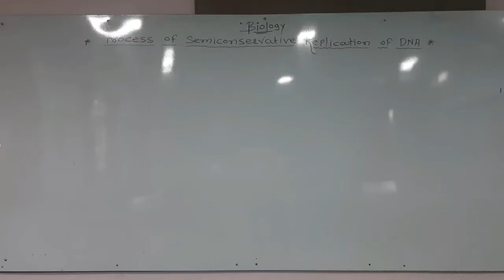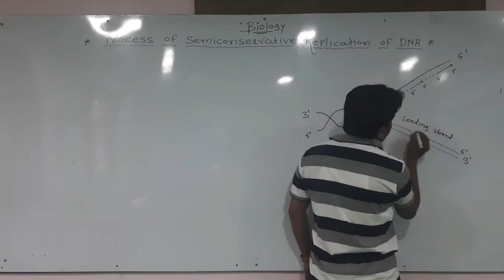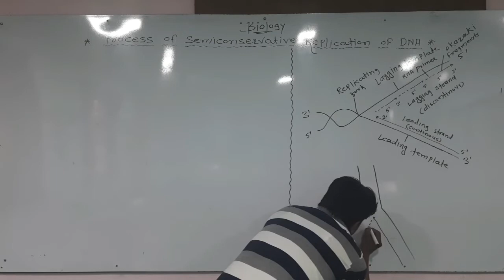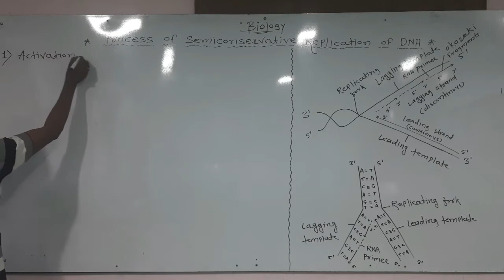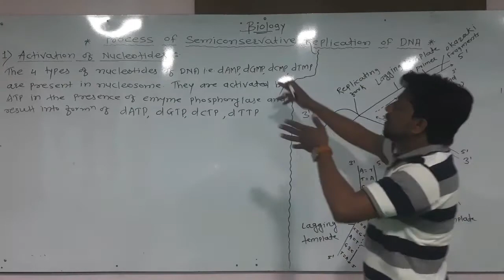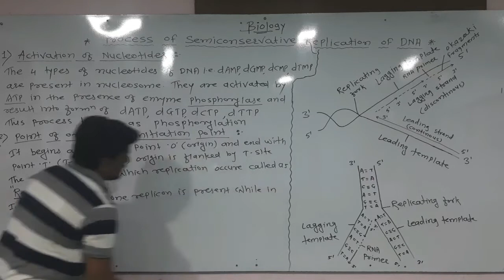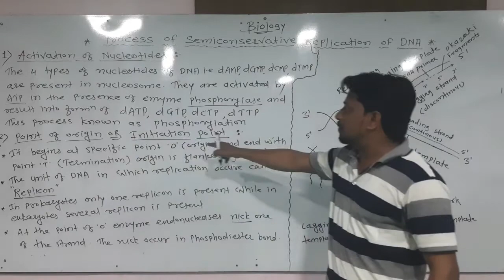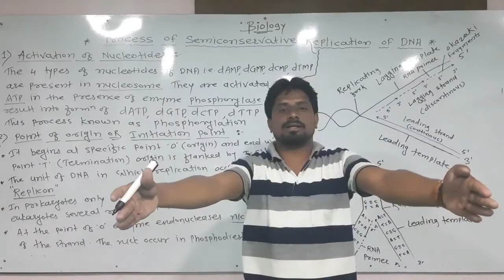12th Biology (Process of semiconservative replication on DNA..PART-1)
By Prof.Shrikant kale